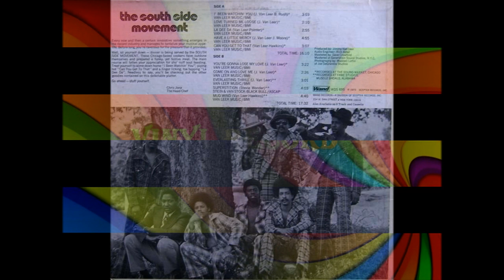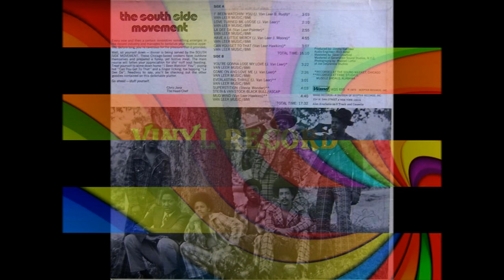The South Side Movement, The South Side Movement 1973 (vinyl record)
2016/5000
Язык оригинала: английский
The South Side Movement - The South Side Movement

Year of publication of the disc: 1973
Genre: Funk, Soul
Publisher (label): Roadshow Records
Duration: 33:46
Tracklist:
01. I 'Been Watching You (3:03)
02. Love Turned Me Loose (2:09)
03. La Dee Da (2:55)
04. Have A Little Mercy (4:54)
05. Can You Get To That (3:10)
06. You're Gonna Lose My Love (3:23)
07. Come On And Love Me (2:27)
08. Everlasting Thrill (3:03)
09. Superstition (4:04)
10. Mud Wind (4:40)
About the album (compilation)
Simtec & Wylie, The Southside Movement & Slow Motion & South South samp samp 19 19 19 samp samp samp samp samp artists including the Beastie Boys, Jadakiss, Erykah Badu, Beck and Hieroglyphics. This digital reissue gives a new, high-res life to a soul classic.
The Southside Movement was a Chicago-based funk and soul. Melvin Moore, guitarist Bobby Pointer, keyboardist Morris Beeks, bassist Ronald Simmons, drummer Willie Hayes, alto saxophonist Simtec & Wylie dave-styled soul duo. They later signed their debut album in 1973; R & B hit in the breakbeat classic "I've Been Watching You," it was a sampling of hip-hoppers (including the Beastie Boys on "So What'cha Want"). "Follow you up" can be seen in the 20th Century label. Sophomore album Movin 'appeared in 1974, but despite another, it was not the group's earlier success. 1975's "Bus Stop" was a minor hit, "It It Me." However, Southside Movement broke up later that year.